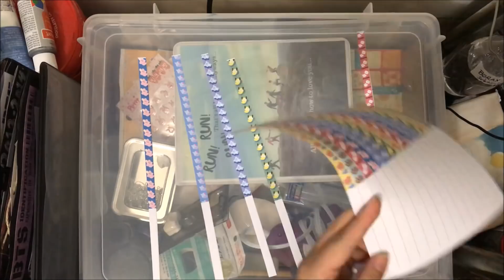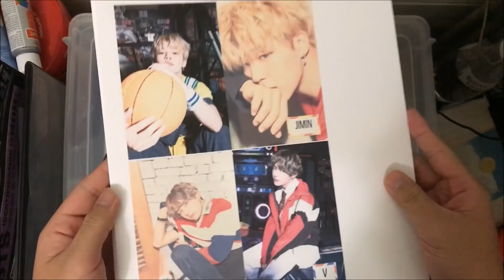Lucky BT21 Stars and LYH Notebook Covers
HAPPY HALLOWEEN!!

I gotta be honest with you guys, I had absolutely no ideas for a halloween BTS DIY XD

This isn't even related to Halloween TT

BUT HERE IT IS ANYWAYS. :D

They're also going to be here!

And on tumblr as well! For easier access (just save them on your computer XD )

The pictures I believe are from BT21 official twitter.

I edited them on CANVA (dot) com to make the patterns :D

And uh...what else...

Don't eat too much suga. r. :D

GOODNIGHT!!!